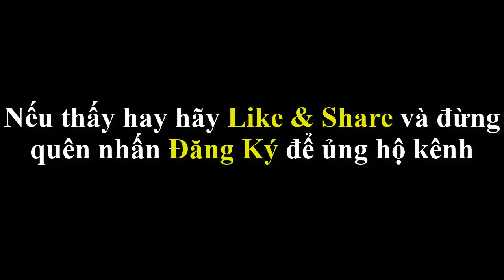50 Danh Ngôn Hay Nhất Của Đức Đạt Lai Lạt Ma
50 Danh Ngôn Hay Nhất Của Đức Đạt Lai Lạt Ma

Thánh Đức Đạt Lai Lạt Ma thứ 14 - Tenzin Gyatso - tự cho mình là một Tu sĩ Phật giáo đơn giản. Ngài là bậc lãnh đạo tinh thần của Tây Tạng. Ngài sinh vào ngày 06 tháng 07 năm 1935, trong một gia đình nông dân, tại ngôi làng nhỏ nằm ở Taktser, Amdo, đông bắc Tây Tạng. Vào tuổi lên hai, cậu bé, sau đó được đặt tên là Lhamo Dhondup, được công nhận là hóa thân của Thánh Đức Đạt Lai Lạt Ma thứ 13 - Thubten Gyatso.

Thánh Đức Đạt Lai Lạt Ma được cho là hiện thân của Đức Quán Thế Âm hay Chenrezig - vị Bồ Tát của Lòng Từ Bi và là vị Thánh bảo hộ của Tây Tạng. Bồ tát là những chúng sanh đã giác ngộ, được truyền cảm hứng từ lòng khát khao muốn đạt được Phật Quả vì lợi lạc của tất cả chúng sanh, người đã thệ nguyện tái sinh trở lại thế gian để giúp đỡ nhân loại.

Cám ơn vì tất cả